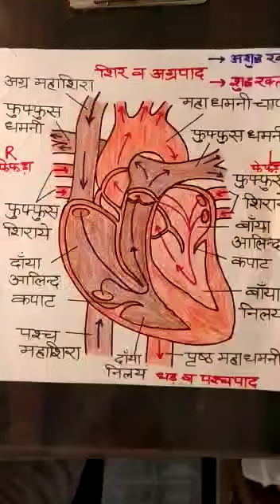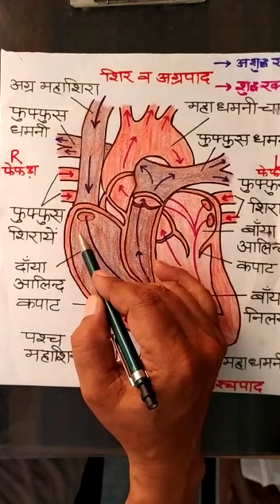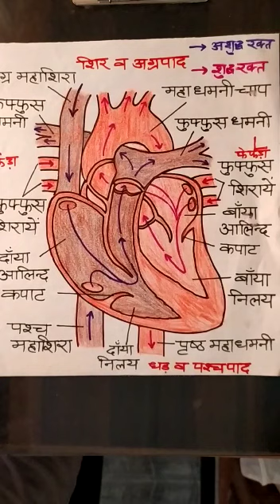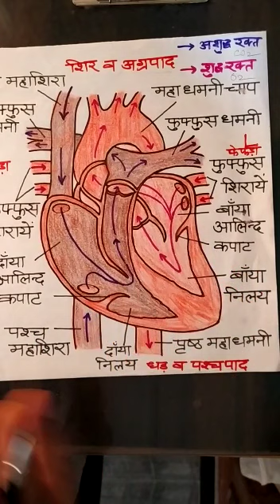हृदय की क्रियाविधि | Class 10th Biology | Sri. R.K Sharma Sir